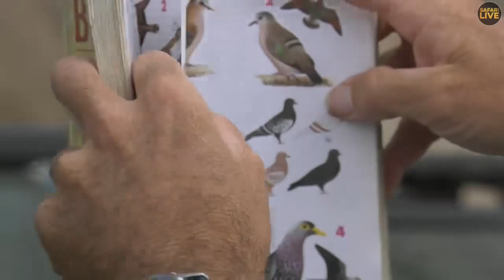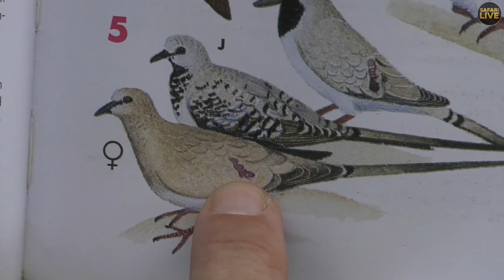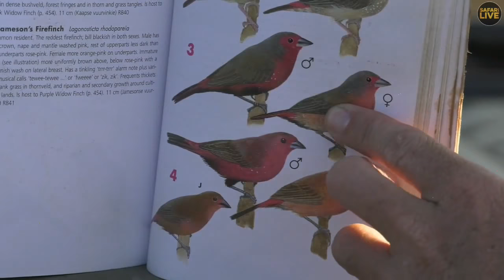Safari Live - Day 304 | National Geographic